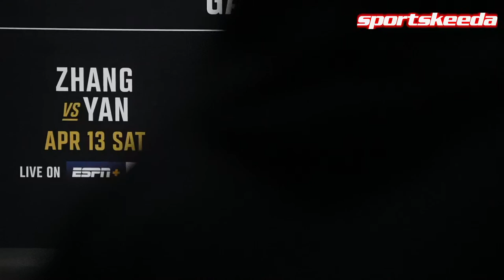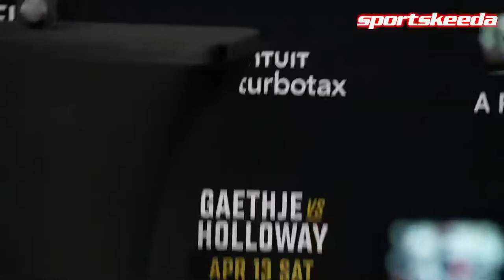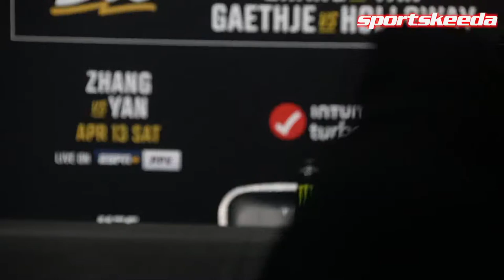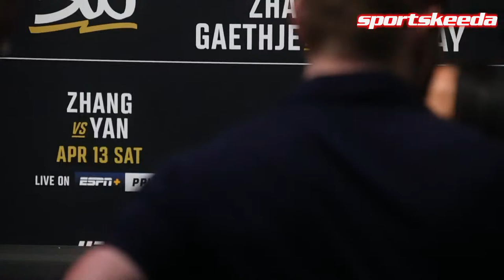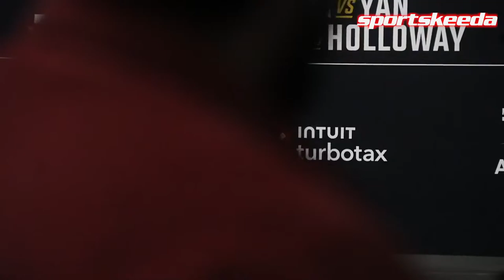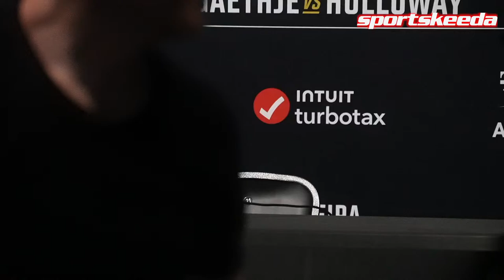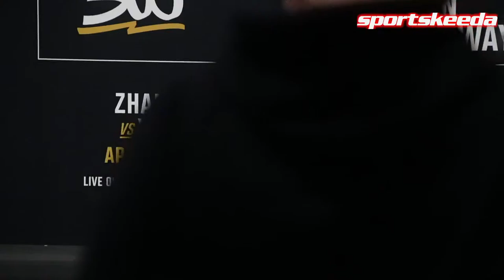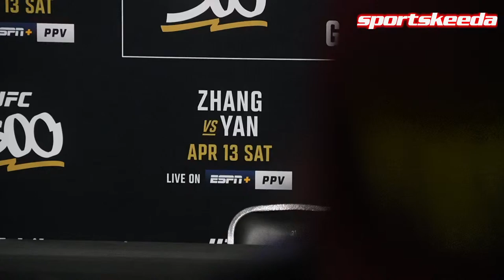🔴UFC 300 Media Day LIVE Part 1 - Alex Pereira vs. Jamahal Hill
Hear from the following UFC 300 fighters from media day. Timestamps below.
0:00 - Jim Miller (stream issue, started late)
0:58 - Marina Rodriguez
9:40 - Aleksandar Rakic
19:17 - Arman Tsarukyan
30:08 - Cody Brundage
40:49 - Cody Garbrandt
55:10 - Kayla Harrison
1:12:53 - Jamahal Hill
1:25:33 - Big Break
1:37:00 - Renato Moicano
1:49:59 - Xianonan Yan
1:58:41 - Max Holloway
2:11:30 - Diego Lopes
2:34:43 -  Aljamain Sterling
2:49:50 - Deiveson Figueiredo
3:03:43 - Alex Pereira (sorry stream cut out)